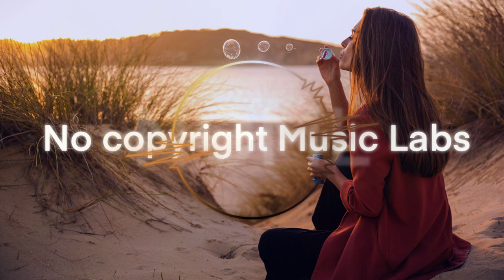No Copyright music labs - No. 4 - The Denotes - Guitar music for youtube